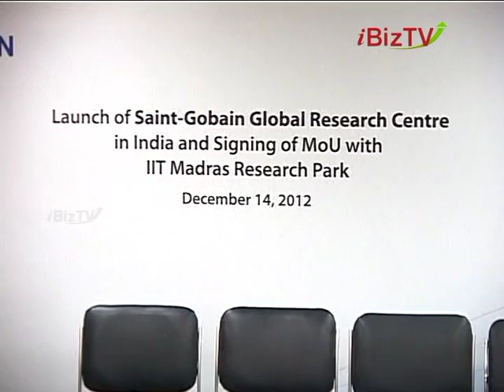Saint Gobain opens R&D Centre in Chennai, India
Saint-Gobain, the world leader in the habitat and construction markets, announced on 14th December 2012 the launch of its Seventh cross-functional research and development centre, Saint-Gobain Research India (SGRI), to be located in Chennai. An MoU was signed on 14th December 2012 by Saint-Gobain and IITM Research Park.
IITM Research Park set up by the Indian Institute of Technology Madras facilitates industry-academy collaboration by providing a common space to work together and also offering incubating space for entrepreneurs.